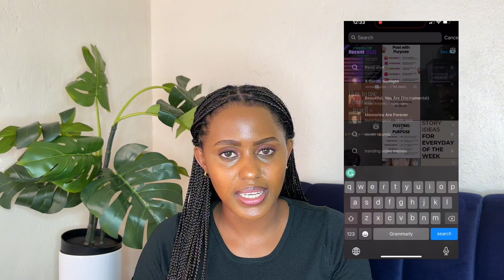5 Organic Instagram Growth Tips | How to grow on instagram in 2024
Here are 5 Instagram organic growth tips that will help you boost your presence on the platform in 2024 and beyond.

Whether you're a content creator, influencer, or business owner, these strategies will give you the edge you need to expand your reach and engage with your target audience.

If you're ready to unlock the full potential of your Instagram account and achieve sustainable growth, this video is a must-watch. Don't miss out on the opportunity to elevate your presence and connect with your audience in meaningful ways.

I hope this video gives you some answers on how to grow on Instagram in 2024.